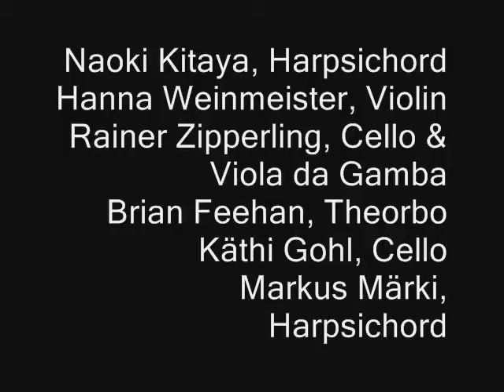Maurice Steger - G.P. Telemann: Solos and Trio Sonatas for Recorder / Fantasia I in A Major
Georg Philip Telemann
Solos and Trio Sonatas for Recorder
Fantasia I in A Major
For Solo Flute

Maurice Steger, Recorder - Blockflöte - flûte à bec

Naoki Kitaya, Harpsichord
Hanna Weinmeister, Violin
Rainer Zipperling, Cello & Viola da Gamba
Brian Feehan, Theorbo
Käthi Gohl, Cello
Markus Märki, Harpsichord

Georg Philipp Telemann enjoyed an outstanding reputation and overwhelming popularity during his lifetime, earning even greater acclaim than J.S. Bach or G.F. Händel. Johann Mattheson, the most prolific music critic of the times, stated that «we can acclaim Lully and extol Corelli, but only Telemann is above all praise».

Telemann's music represents the combination of elements from the «maniera italiana» (lyrical, singing style in arioso cantilenas and ebullient, joyful acrobatics in virtuoso passages) with the French bon goût. Nearly all of Telemann's compositions are characterized by this «goût mêlé», this «mixed taste», from his opulent orchestral suites to his chamber music compositions for small ensembles.

This recording features a representative selection of works from his repertoire for recorder. They range from the formal settings of four-movement sonatas to freely conceived fantasies for flatuo solo. A number of slow, lyrical pieces embody the ideals of the Italian bel canto, whereas daring solo passages reflect the models of Italian violin virtuosos.

The movements with a dance-like character, on the other hand, illustrate the French influences, and fugato pieces in which imitative counterpoint is employed call forth Telemann's German contrapuntal heritage. A number of movements also vividly portray the composer's more humorous side (such as the Spirituoso from the Fantasia in E minor).

These brilliant Baroque masterpieces are performed by Swiss recorder virtuoso Maurice Steger and the Baroque Continuo Consort led by Naoki Kitaya.

Album N°: CD 50-2112
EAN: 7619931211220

AWARDS

Selection Swiss Radio International
4 étoiles - Le Monde de la musique

Press: presse[at]claves.ch

EXECUTIVE PRODUCER
Claves records
RECORDING DIRECTION & EDITING
Andreas Werner
BALANCE ENGINEER
Christian Sager
GRAPHICS DESIGN & LAYOUT
Jonas Knecht, alleart
PHOTOGRAPHS
Rita Palanijumar (cover), Tanja Niemann, Andreas Werner, Anna Halm-Schudel, Ricabeth Steiger

Many thanks to Thomas Pfiffner for coordinating this production

Recorded at the Alte kirche (Foundation Kuenstlerhaus) in Boswil, Switzerland, 5-9 June 2001